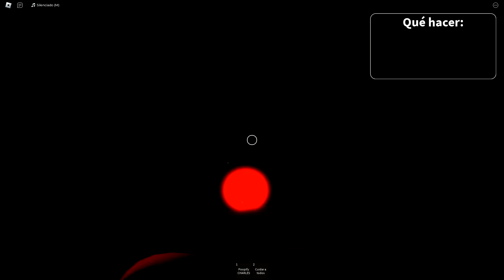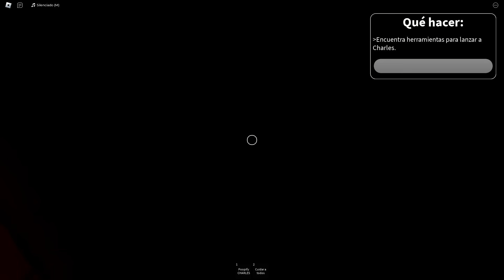BLUEY y CHASE en la VENGANZA de CHARLIE | Las Aventuras de BLUEY en ROBLOX!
Las Aventuras de BLUEY y BINGO! Hoy BLUEY y CHASE tienen que ESCAPAR de la VENGANZA de CHARLIE